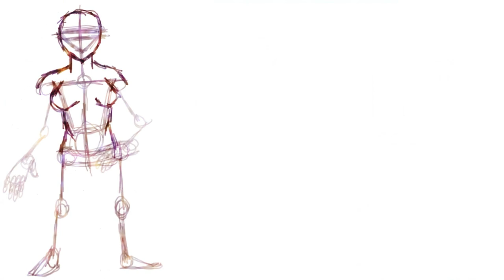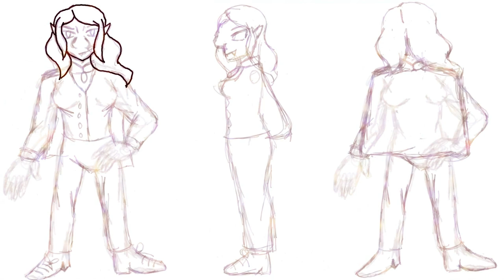Updated Character Sheet Speedpaint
I updated a character sheet of mine, her name is Aefre.
The song is called Midnight Sonata by Beethoven.